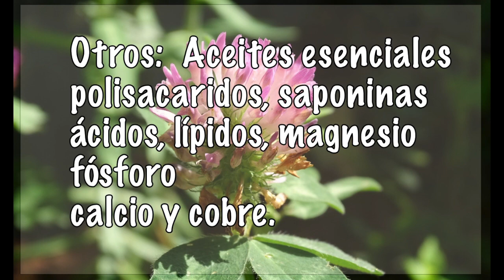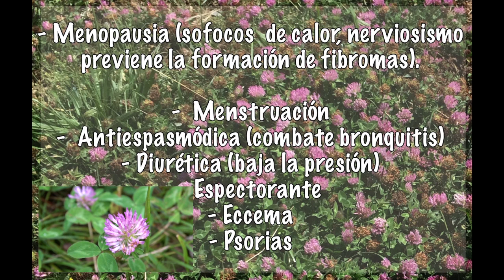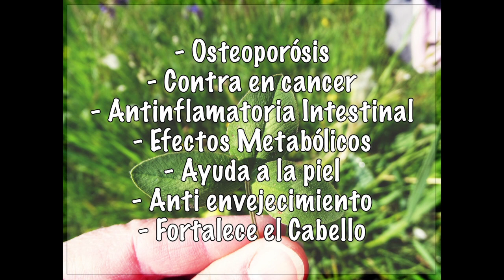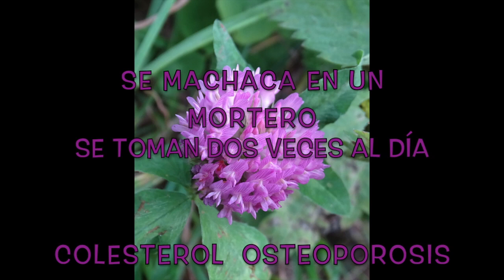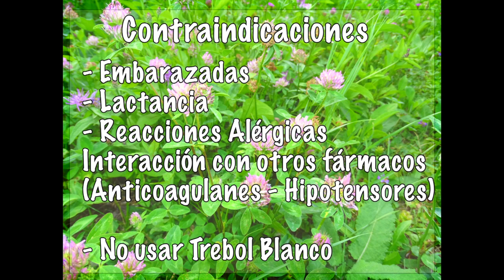TREBOL ROJO, red clover # 34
Disfunción Erectil, Osteoporósis,  Coagulos en la sangre,  Colesterol, triglicéridos, Arteriosclerósis,  Prostata, etc.
Dedicado a mi amiga y ex compañera de trabajo Monica Riffo, que ha petición suya he creado éste video.